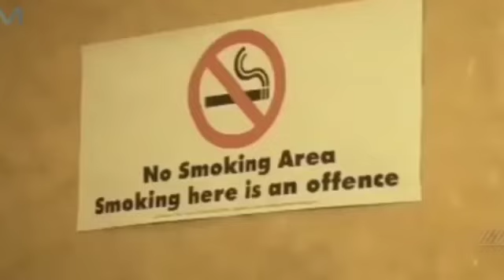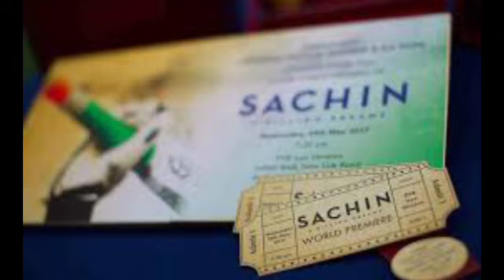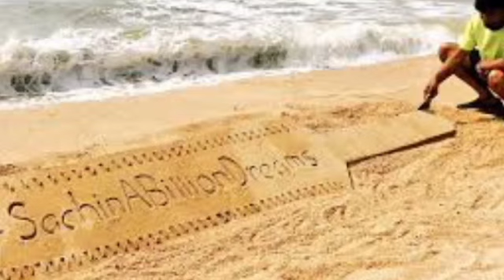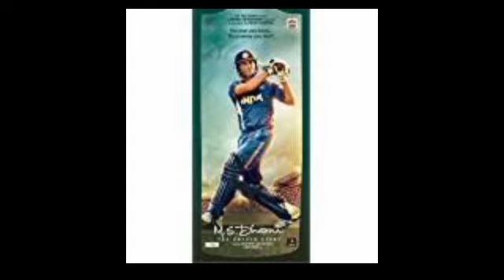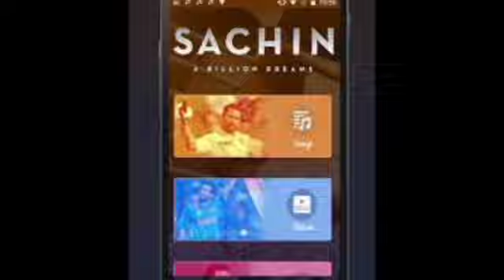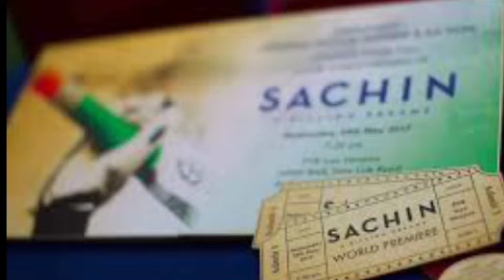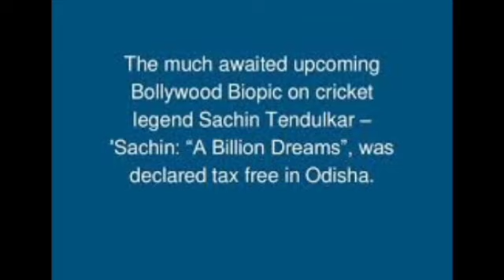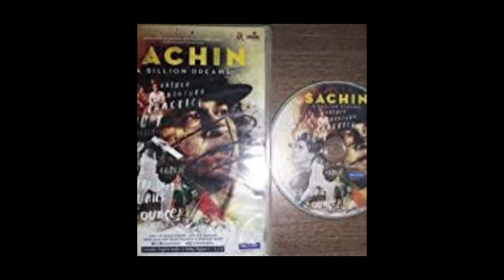Sachin A Billion Dreams Full Movie Amezing Facts and Review | Sachin Tendulkar